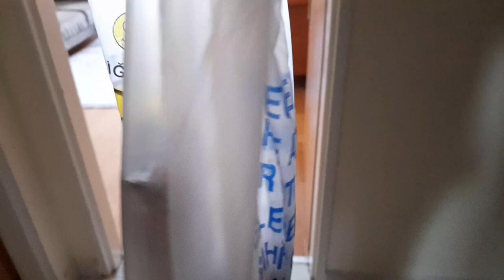جميع المسابح مع نايف ونواف